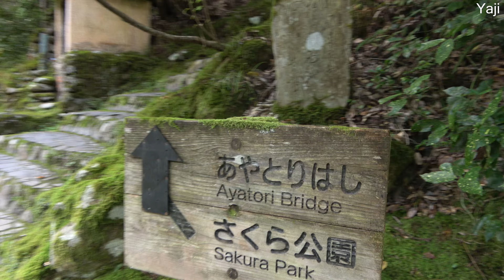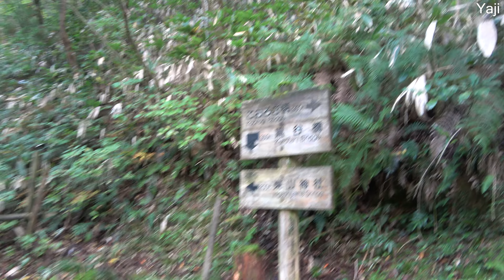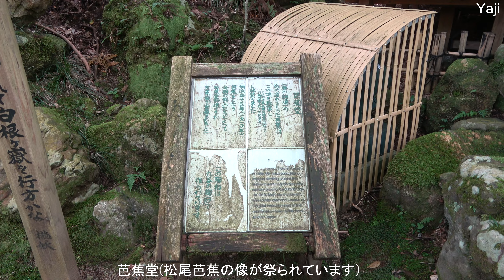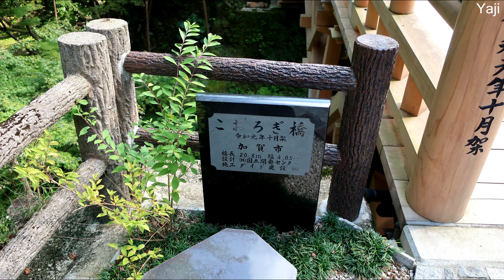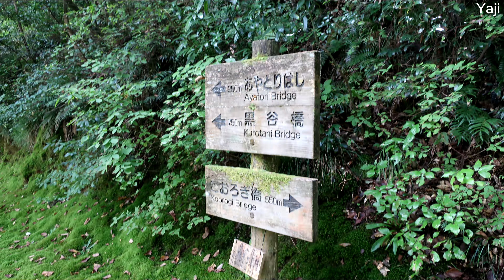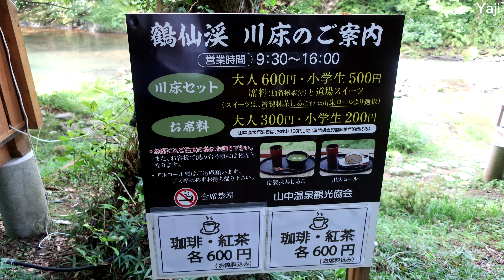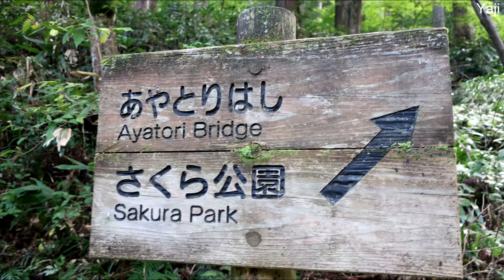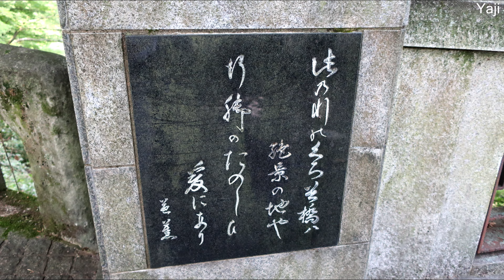Yajiさんの旅の道草 加賀 山中温泉 鶴仙渓遊歩道【Ishikawa, Kaga, Yamanaka-spa.Kakusenkei Promenade 】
山中温泉の近隣の観光地観光案内で真っ先に案内されるのがここ【鶴仙渓遊歩道】なのですが、近隣の観光地といってもここは山中温泉街と大乗寺川を挟んだ対岸にある遊歩道なのです、なので温泉街からは宿にもよりますが徒歩５分で行ける所です、
　大乗寺川の右岸になりますがよくこんな自然を残してくれましたね、昭和の時代によく開発されなかったもんですね、びっくりしました、今となっては温泉街の方でも廃業して廃墟になっている建物もある程で土地も余っていますから今ではこの残された自然環境が貴重な観光資源となって温泉街を助けることにもなっているのですから、

District  Hokuriku
Prefecture Ishikawa
City  　　Kaga